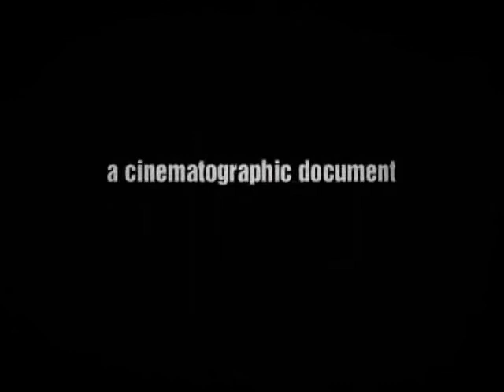Sopor Aeternus and the Ensemble of Shadows - In der palästra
Sopor Aeternus and the Ensemble of Shadows